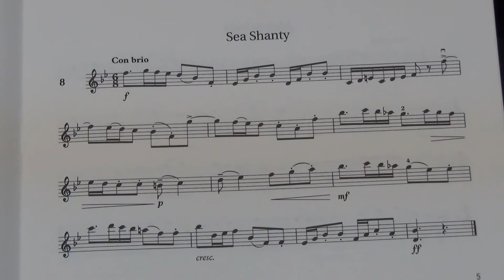Violin Grade 6 Sight Reading No 8 Con brio